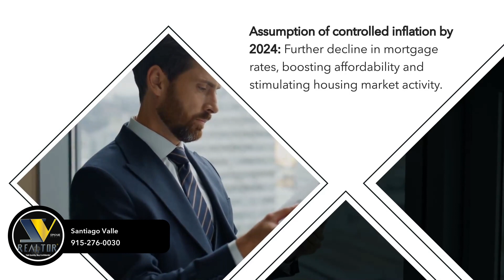Five-Year Housing Market Predictions: 2023-2027 Outlook